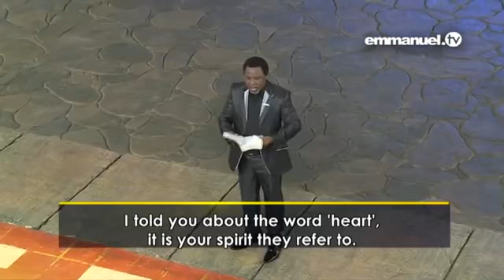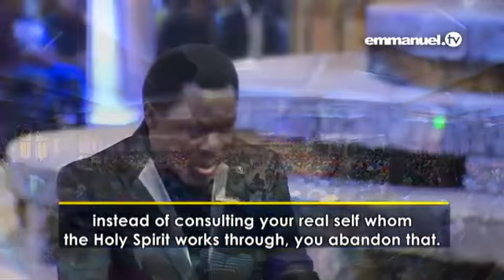Revelación de lo real en el cristianismo